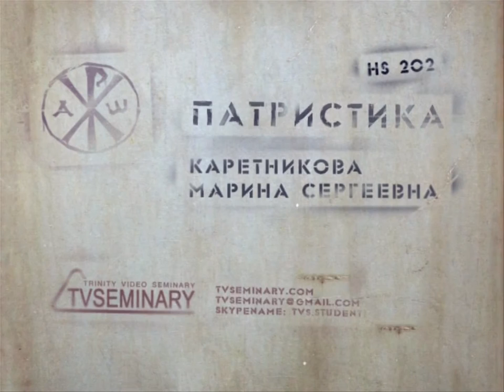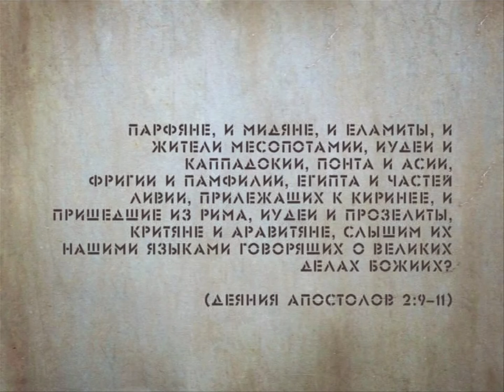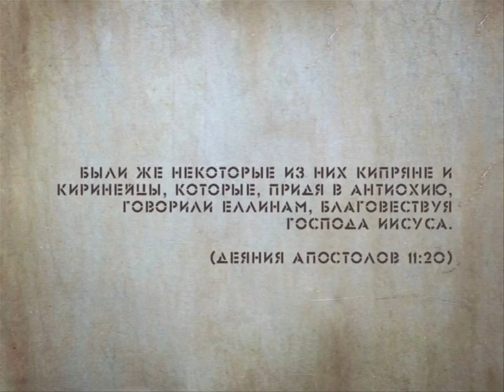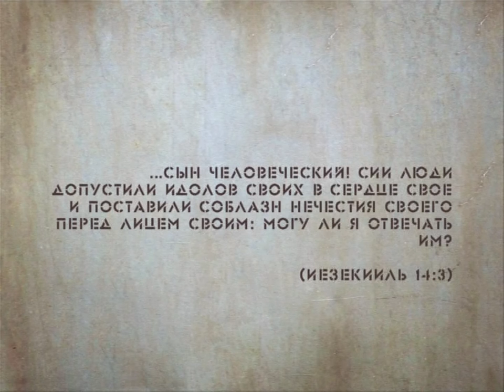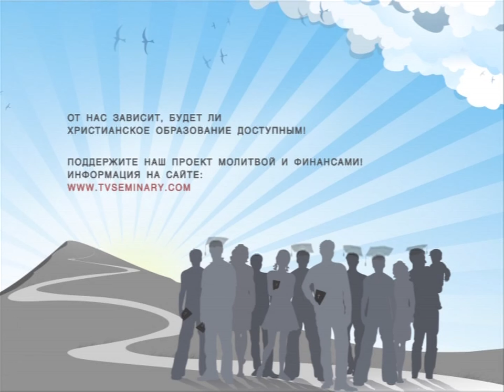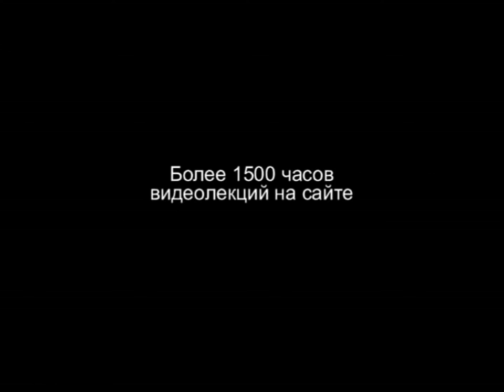TVS HS202 Rus 22 Христианские миссии Ранние миссии Первое христианское королевство